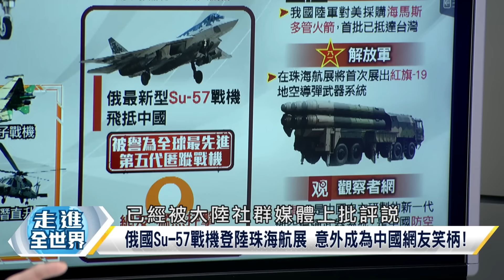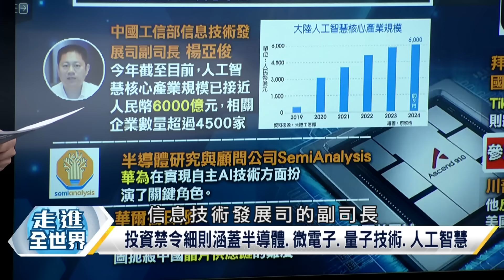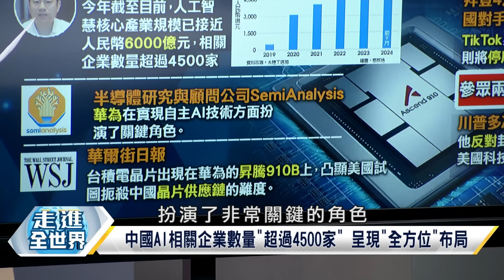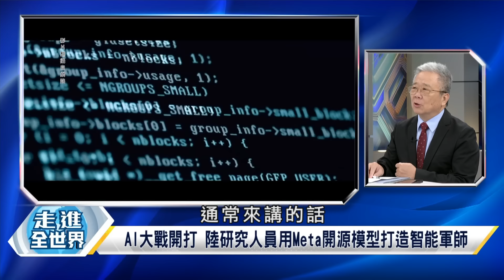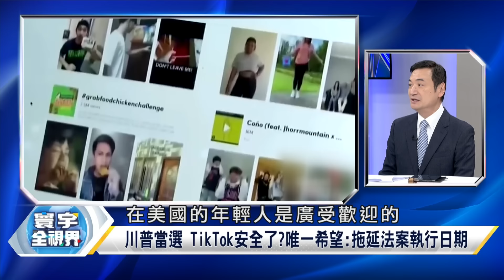烏克蘭大潰敗 澤倫斯基終於承認 普丁致電川普"談好了" 栗正傑分析珠海航展三款"隱形戰機" 寰宇全視界20241109【完整版】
主持人:林依伶
來賓:前國安會副秘書長 楊永明
       文化大學新聞系教授 莊伯仲
       退役陸軍少將 栗正傑

俄軍在烏東南部推進 拿下"庫拉霍韋鎮"附近兩個村莊
俄軍拿下庫拉霍韋鎮以南"馬克西米夫卡.安東尼夫卡"
朝烏"庫斯克"爆發首戰 俄軍升高對"札波羅熱巿"攻勢
基輔:烏克蘭8月發動跨界攻勢後 已"俘虜"717名俄軍!
首度與烏軍交火 美官員曝北韓軍首戰"相當多人被殺"
赴俄作戰一萬北韓兵竟"沉迷色情片"?自由上網"狂看"
機會來了 俄軍發動二年來最強攻勢 川普會救烏克蘭?
澤倫斯基:要多抓一些俄羅斯俘虜 用於交換被俘烏軍!
朝鮮士兵援俄竟"狂看A片" 首次"自由上網"欲罷不能!
支援俄羅斯 自由上網太爽 大批士兵竟沉迷成人影片!
普丁沒打算祝賀川普當選 克宮:美國是"不友善國家"!
俄烏戰爭持續 澤倫斯基祝賀川普 獲"了不起的勝利"!
普丁無意祝賀川普 美前國安顧問:俄知道如何玩弄他!
間接參與俄烏戰 為烏提供軍援 美俄關係處歷史低點!
普丁首出面"恭喜"川普勝選 還大讚"真男人"準備對話
克宮:美有能力讓俄烏衝突劃句點 但不可能一夜完成!
澤倫斯基祝賀川普當選 改口讚賞川普"實力和平方案"
首度與北韓軍作戰 澤倫斯基喊話川普實現"公正和平"
澤倫斯基慘了 川普勝選將大砍軍援 烏軍陷不利局面!
川普對烏克蘭施壓 迫使該國與俄羅斯達成"休戰協議"
美國支持走向不明為烏克蘭戰事帶來更多"不確定性"!
川普實現美歷史上從未有過"三權獨攬" 澤倫斯基悲劇
川普和平方案曝光?烏20年不得加入北約仍可獲美軍援
川普重返白宮 波頓警告政治和"外交挑戰"將更加複雜
川普當選 華盛頓將加快向烏提供"60億美元"軍事支持
尹錫悅致電川普聊12分 南韓憂出口挫 同盟關係生變!
美韓同盟關係 尹錫悅與川普通電話 商定盡早"會晤"!
川普來了 南韓好怕 韓美關係面臨坎坷 出口額恐驟減
韓美關係剉咧等?專家:川普或跳過韓 直接與北韓談判
川普勝選 烏恐被迫割地求和 北約日韓面臨軍費壓力!
"造船合作" 尹錫悅致電川普 雙方同意盡快舉行會談!
星鏈供應鏈移出台灣 SpaceX擔心地緣風險?
台灣擁衛星產業龐大 年產值超過2000億台幣
川普才當選 馬斯克就下令SpaceX供應鏈移出台灣?
馬斯克調整星鏈供應鏈 提前嗅到台海危險訊號?
馬斯克在中國有龐大利益 將成美中溝通橋樑?
美中貿易戰一觸即發 馬斯克將成為關鍵傳話人?
馬斯克成關鍵傳話人 對川普政策帶來重大影響?
馬斯克替北京說話 能扭轉川普對北京的敵視?
藉馬斯克影響川普?北京提供特斯拉大利多?
關稅戰陰影籠罩汽車產業 僅特斯拉一家股價飆漲
北京拉攏馬斯克 未來還會給特斯拉多少優惠?
川普上台揭美中新關係 特斯拉將成最大受益者?
解放軍"殲-35"公開 第二個裝備兩種匿蹤戰鬥機國家!
最新艦載機"殲-15T"為電磁彈射系統"福建號"做準備!
全球高度矚目 "殲-35A"什麼含義?可能以後還有B或C!
殲-15T登場引關注 解放軍"航母五件套"開始逐步實現
殲-35A首度亮相 陸專家:解放軍進入雙隱形戰機時代!
FC-31鶻鷹機身長17.3公尺 翼展11.5公尺 高4.8公尺!
FC-31搭載陸渦扇-13發動機 單具最大推力約19600磅!
FC-31"鶻鷹"最高時速為1.8馬赫 作戰半徑達1200公里
F-35vs.殲-35誰優勢大?栗正杰揭空戰真正比是"這個"
解放軍航母新武器 "殲-15T"落地珠海 性能有何提升?
航母載機換代 殲-15T強化機體結構 飛鯊彈射型官宣!
陸重型艦載戰鬥機"殲-15T"可與殲-35.殲-20混編作戰
殲-15T作戰半徑大 具更強大制空.對海突擊作戰能力!
吹噓?殲-15T與殲-35混編 使解放軍航空母艦戰力提升
名場面 3款"隱形戰機"齊聚珠海航展 栗正杰最新解讀
空中航母 九天超大察打無人機露面 起飛重量約10噸!
"九天"配模組化異構蜂巢任務艙 以投放小型無人機群
俄國Su-57戰機登陸珠海航展 意外成為中國網友笑柄!
俄國現役最強戰機"Su-57"首次降落陸 神秘彈艙曝光!
比較殲-20 網友對Su-57設計與製造品質提出嚴厲批評
對比 蘇-57機身設計.座艙蓋工藝與陸5代機有所差距!
珠海航展5代機對決 Su-57到中國 與殲-20.殲-35較勁
Su-57主翼根部筴艙狀結構呈開啟狀態 莊伯仲判斷...
首批海馬斯剛抵台 陸展示中國薩德紅旗-19反導飛彈!
敏感時機展示"紅旗-19" 主要用攔截中.遠程彈道飛彈
中國版"薩德增程型" 首度曝光"紅旗HQ-19"細節公開!
美智庫:紅旗-19展現陸超出常人認知強大導彈防禦能力
紅旗-19地對空飛彈 完美展示陸在防空領域重大進展!
中國紅旗-19地空導彈將首次展出 可提高核反擊能力!
路透:中國以Meta大型"語言模型" 發展"軍用AI"工具!
陸研究機構以Meta初階版Llama為基礎 開發"ChatBIT"
美限制資金 祭中國"AI投資"新禁令 明年1月2日生效!
投資禁令細則涵蓋半導體.微電子.量子技術.人工智慧
陸已有足夠AI處理器 有能力建全球最強大AI訓練集群
華為自產AI處理器突破限制 美出口管制措施面臨挑戰
AI大戰開打 陸研究人員用Meta開源模型打造智能軍師
解放軍進行系統性研究 利用開源LLM來實現軍事目的!
ChatBIT用於情報分析.戰略規劃.模擬訓練.指揮決策!
2024年陸人工智慧核心產業規模 已近人民幣6000億元
中國AI相關企業數量"超過4500家" 呈現"全方位"布局
美中科技戰延燒 拜登政府新規 敲定中國AI投資禁令!
美商務部:新規對阻中國發展"軍事"相關技術至關重要
貿易戰開打?美擬祭中國AI投資新禁令 網:外資早撤光
矽谷科技大老示警 AI未來最大風險是落入中.俄手中!
二元選擇 AI競賽抗衡陸 高盛籲美展開資料中心外交!
美國制裁也沒用 大陸"AI技術"與基礎建設已足夠強大
大陸AI硬體進展引美關注 輝達AI處理器流入中國市場
華為.中芯建立自主AI供應鏈 美晶片廠反對嚴格管制!
華為透過多種方式繞過制裁 繼續發展AI硬體生產能力
北京在研發本土AI取得進步 難阻止縮小與美技術差距
國安風險 加拿大宣布關閉TikTok辦事處 但仍可使用!
渥太華下令"解散"Tiktok加拿大公司 不過APP可續用!
加拿大"廢止"TikTok境內業務 稱涉及"國家安全"風險
因國家安全擔憂 要求解散業務 TikTok:向法院提抗告
川普當選 TikTok安全了?唯一希望:拖延法案執行日期
川普公開支援TikTok 但競選言論和實際施政是兩碼事
"我支持TikTok" 你需要競爭 川普"大轉彎"打臉自己?
TikTok在美上線遭多輪危機 川普任總統時曾試圖禁止
TikTok不斷增加遊說費用 未能緩解美國政府質疑態度